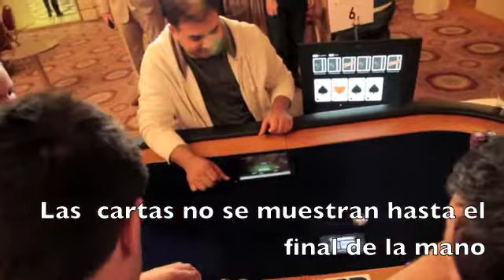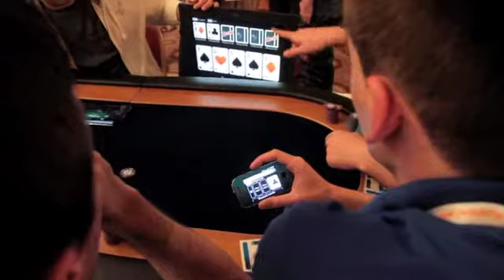Así es una mano de Poker Deportivo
Conocemos el desarrollo de una mano de Poker Deportivo con el equipo bosnio en la Nations Cup of Poker de Chipre.